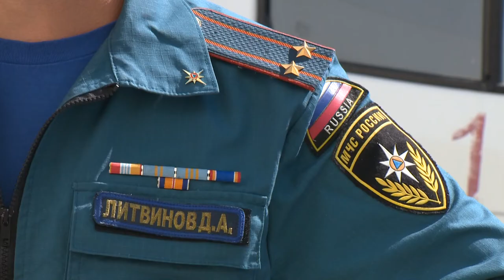Правовое поле от 27.05.2021